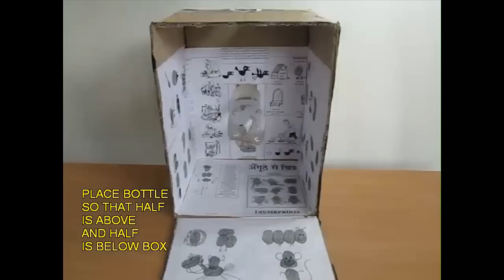Sunlight your Home | Gujarati | Fun with the Sun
The SOLAR WATER BOTTLE has lighted many poor homes. It was designed by some researchers at the famous MIT. Take a transparent plastic bottle and hang three-fourths of it inside a cardboard box. Fill it completely with water and then screw-on the lid. On one side make a round peep-hole. On opening the bottom lid you can see the bottle hanging. Paste a lot of pictures inside the box. The shut the base lid and tape all the joints to prevent any light coming through the joints. Cut a big bottle and cover it with black paper. This dark bottle will be used to cover the light bottle. Now place the box in sunlight. You can cover or uncover the WATER BOTTLE with the dark bottle. This will demonstrate the power of the bottle light. View through peep hole and cover and uncover bottle at top. On uncovering you will see bright pictures inside. On shutting with the dark bottle it will be pitch dark inside. On uncovering there will be bright light inside. The plastic bottle filled with water acts like a bulb. It uses no electricity. Children can see the power of the sun and enjoy it. It is a terrific science experiment. And this simple WATER BOTTLE SUNLIGHT can bring light to many poor homes. This work was supported by IUCAA and Tata Trust. This film was made by Ashok Rupner TATA Trust: Education is one of the key focus areas for Tata Trusts, aiming towards enabling access of quality education to the underprivileged population in India. To facilitate quality in teaching and learning of Science education through workshops, capacity building and resource creation, Tata Trusts have been supporting Muktangan Vigyan Shodhika (MVS), IUCAA's Children’s Science Centre, since inception. To know more about other initiatives of Tata Trusts, please